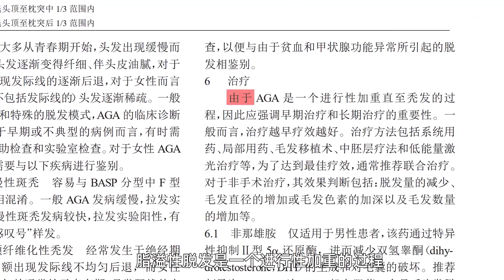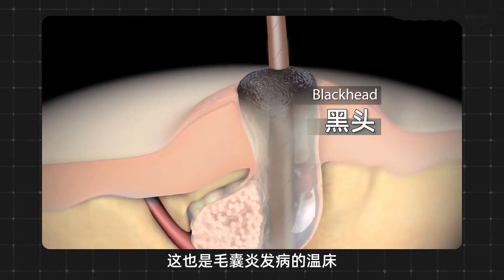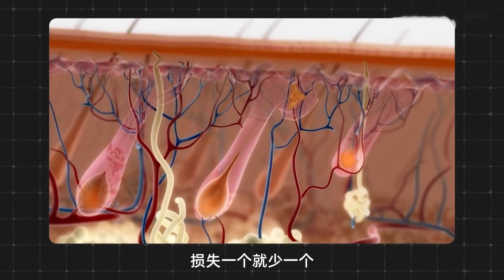【脫髮治療】這兩類人脫髮了真的很難搞定！要小心丨植髮醫生徐魯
考慮到脫髮問題設計到個人隱私，想咨詢又不方便評論的髪友，可以加這個微信：yhhair1999，說一下你的頭髮情況，我會盡量抽空為你解答，免費給你一些建議。我是植髮醫生徐魯，關於脫髮方面的問題，歡迎大家評論咨詢！

大灣區雍禾醫療直營連鎖分院：
廣州雍禾丨深圳雍禾丨珠海雍禾丨惠州雍禾丨東莞雍禾丨佛山雍禾丨湛江雍禾丨中山雍禾丨順德雍禾丨汕頭雍禾